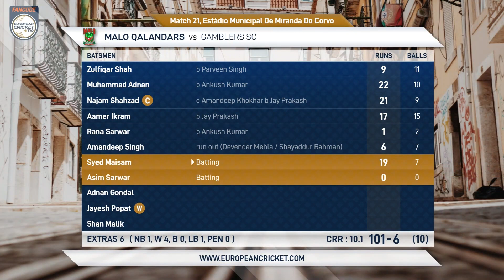Match 21 - MAL vs GAM | Highlights | FanCode ECT10 Portugal | Portugal 2022 | ECT22.043